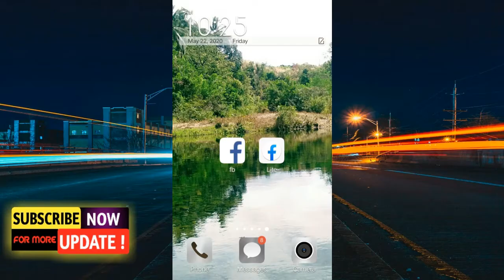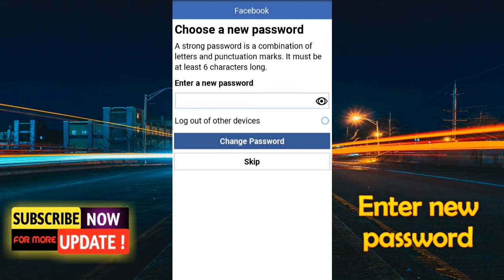FORGOTTEN PASSWORD FACEBOOK TUTORIAL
Forgot your facebook password here's the solution.

In this video i will teach you on how to reset your facebook password.

Facebook Forgot Password Tutorial.